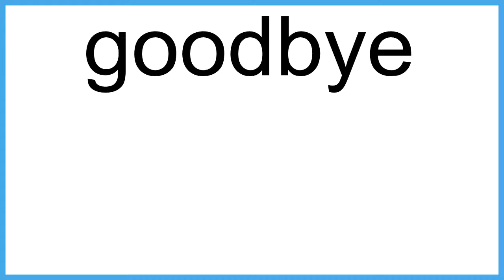goodbye The New English Dictionary meaning | Vocabulary for Kids | Children's Dictionary